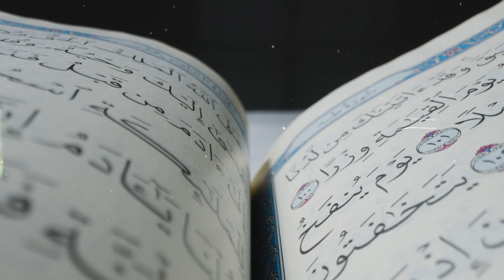Jang-e-jamal | Jang-e-Siffin | Jang-e-nahrawan | Karbala Series Part 2